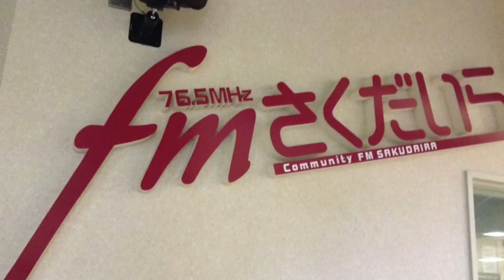重大発表！ゆく年くる年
もう12月ですね。早いもので、この放送ももうじき丸2年となります。